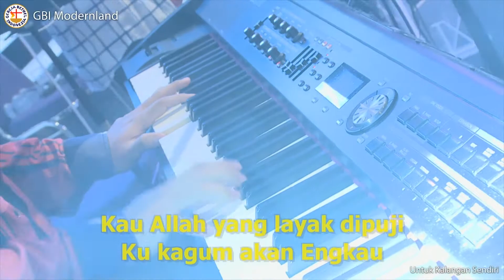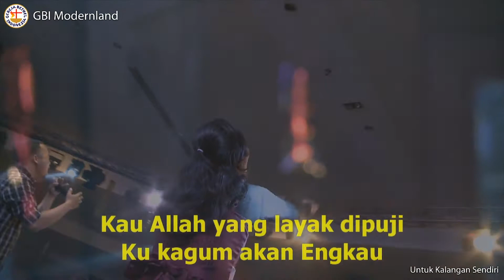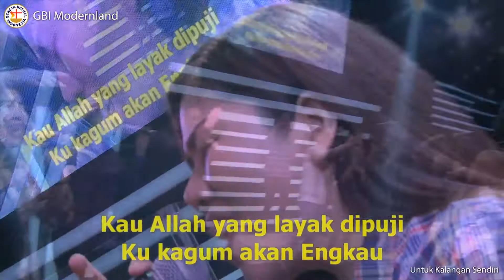KU KAGUM AKAN ENGKAU BYR 24 MARET 2018